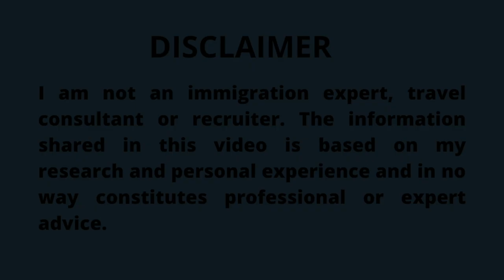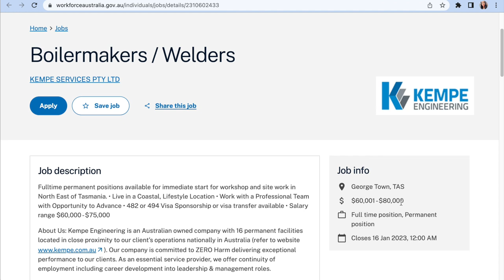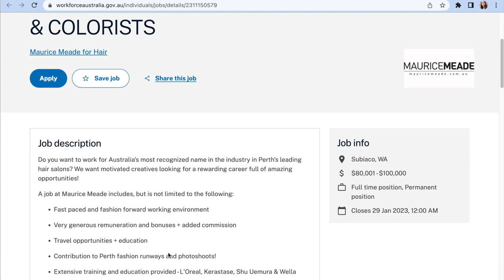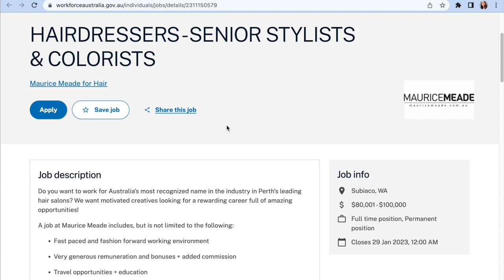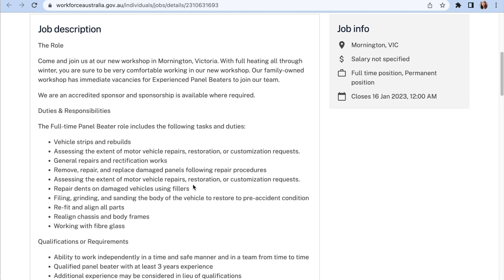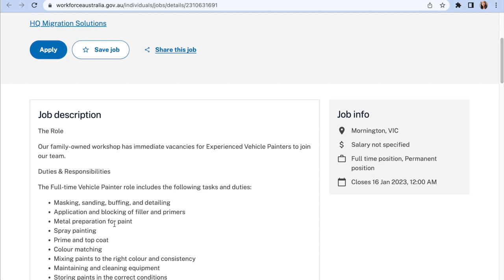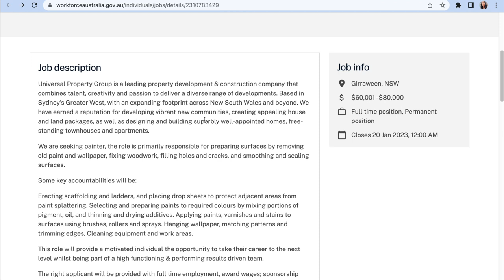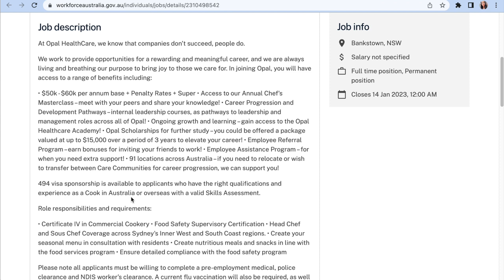EASY AND FAST AUSTRALIA WORK VISA 2023: VISA SPONSORSHIP JOBS | MOVE WITH FAMILY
Fast-track your migration to Australia with this free work visa in 3 days. Move to the Australia January 2023 with your family on a work visa. This video shows how to move to Australia immediately with visa sponsorship. There are 500,000 job openings in Australia currently. So please watch this video till the end if you want to move to the Australia in 2023.

YOUTUBER EQUIPMENT
Storage Device
Galaxy Night Light Projector
Ring Light